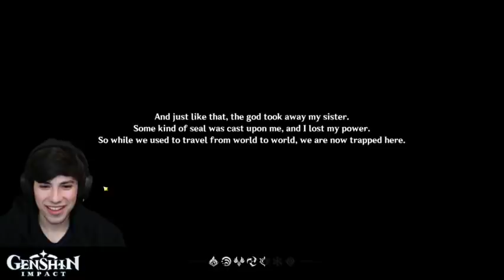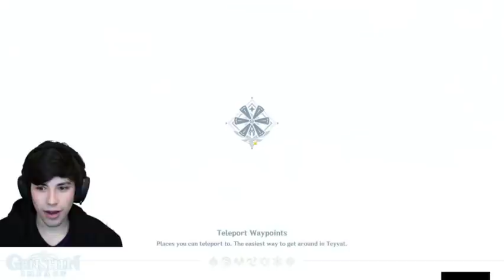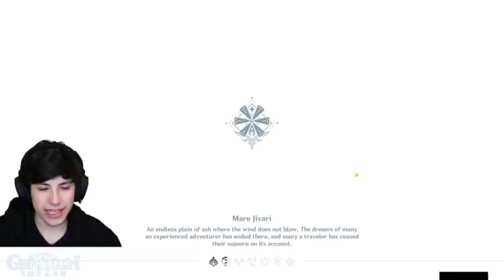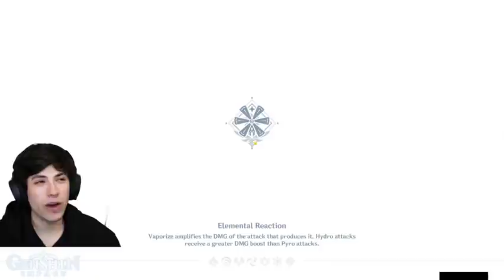PLAYING GENSHIN IMPACT FOR THE FIRST TIME! genshinimpactpartner [05/20/2021] [George Alt Stream]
Date Streamed: May 20 2021